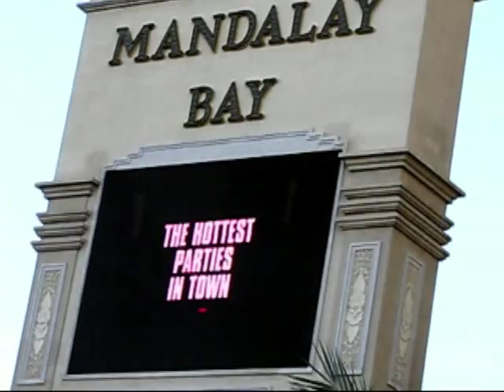Mario Barth's Biggest Tattoo Show on Earth - Las Vegas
Artists arriving in Las Vegas for Mario Barth's Biggest Tattoo Show on Earth